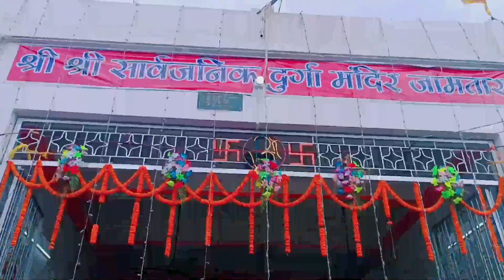Happy Nawratri दुर्गा पूजा || Ajay vlogs